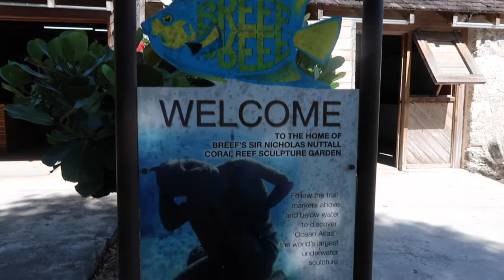DIVING THE WORLD'S LARGEST UNDERWATER SCULPTURE | BAHAMAS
The Bahamas is home to the world’s largest underwater sculpture. Just off the coast of New Providence, Jason deCaires Taylor‘s Ocean Atlas is a 60-TON, 18-FOOT-TALL statue of a young Bahamian girl who appears to be holding up the ocean, inspired by one of the Titans in Greek myth, Atlas, whose eternal punishment was to hold the world on his back.